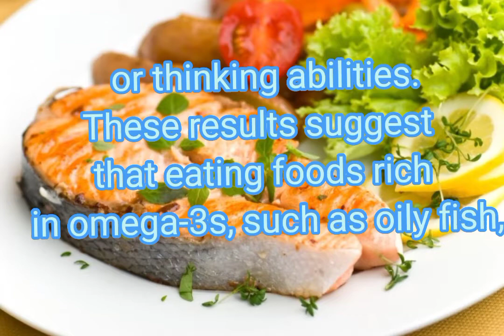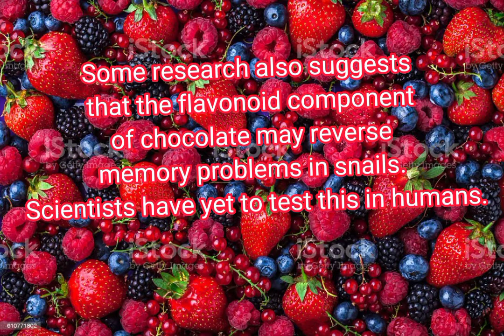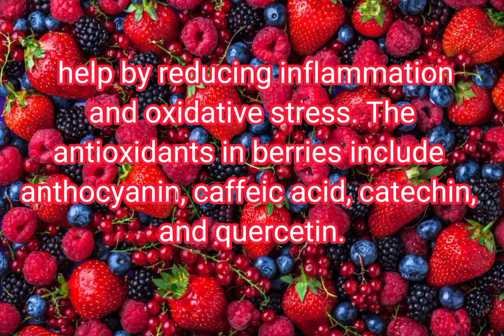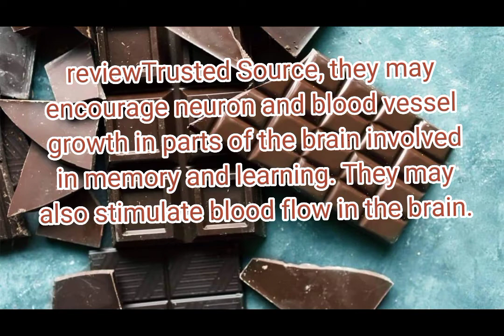FOODS THAT BOOST OUR MEMORY PART 1 foodformemoryenhancer (marie decamos tv)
Foods that boost our memory
Kinds of food that boost our memory
Mga pakain na kailangan natin para maiwasan ang alziemer desease.